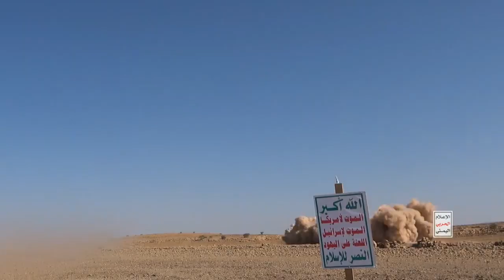Natanyahu Kesal, Yahya Sinwar Berikan Selamat Pada Houthi Berhasil Tembus Israel dari Jarak 2000 Km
Yahya Sinwar sebagai pemimpin Hamas memberi selamat kepada kelompok Houthi Yaman atas serangan rudal ke Israel.

Yahya Sinwar mengatakan, hal itu sebagai bentuk mengirimkan pesan kepada musuh mereka.

Informasi itu dilaporkan TV Houthi Al-Massirah pada Senin 16 September 2024.

Kelompok Houthi yang bersekutu dengan Iran, yang menguasai Yaman utara, mencapai Israel tengah dengan sebuah rudal pada Minggu untuk pertama kalinya.

Hal itu mendorong Perdana Menteri Israel Benjamin Netanyahu mengatakan bahwa Israel akan memberikan "harga yang mahal" kepada mereka.

Sinwar memimpin Hamas dalam perang melawan Israel di Jalur Gaza, yang kini telah memasuki bulan ke-12.

Sebagai informasi, Pemimpin Hamas itu mengatakan bahwa rencana Israel untuk melenyapkan kelompok militan itu telah gagal.